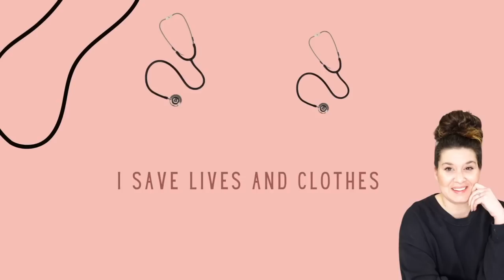I Can't believe I've been SKIPPING this section of the thrift store! 34 Piece Goodwill Thrift Haul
You guys!!! I had such a great day thrifting at Goodwill--in a section that i typically never spend very much time in!! I regret it now! I used a gift card and didn't have to pay anything out of pocket for the 34 items! I spent 140.22 which makes COG 4.12 per piece!

What section do you skip at the thrift?!

Check out @lauravonv YouTube channel (who I mentioned for modeling my vintage pants for me—she’s the best)

Thanks  to everyone who's bought me a coffee this week! I appreciate you so much!!